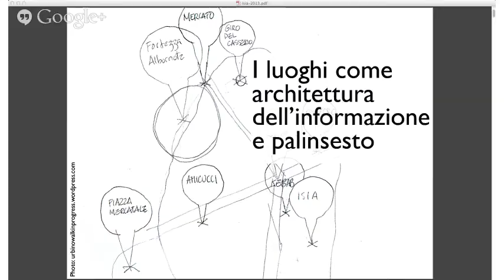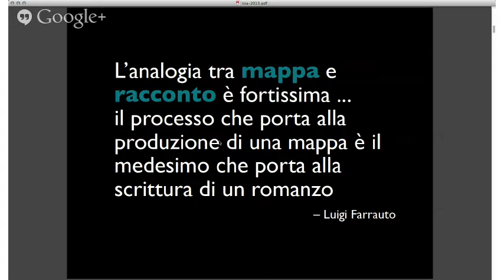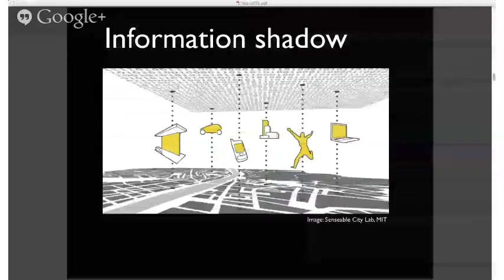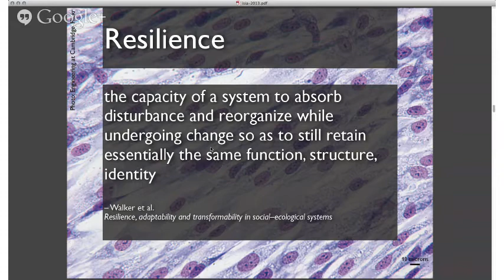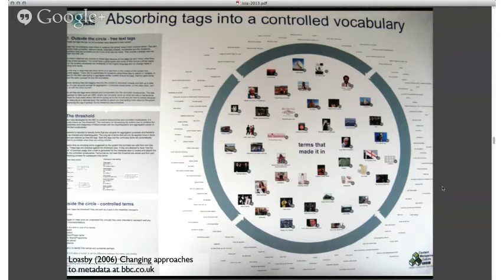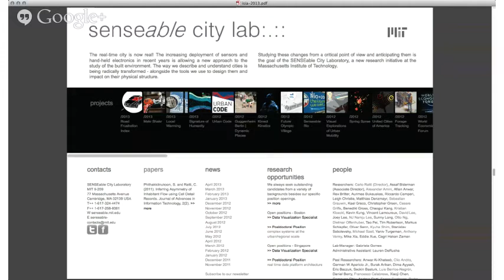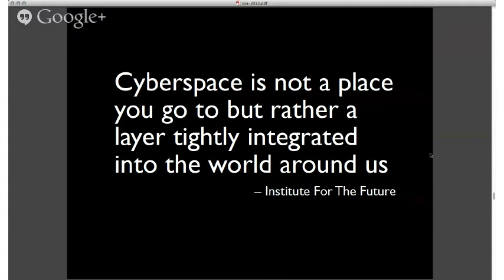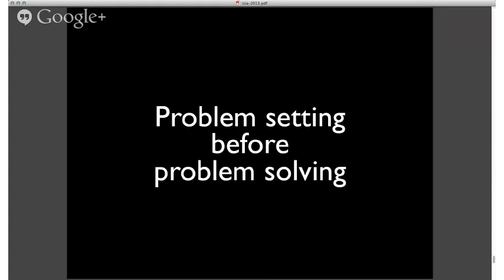Conferenza di Luca Rosati - I luoghi come architettura dell'informazione e palinsesto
Conferenza di Luca Rosati

a cura di Luciano Perondi

Qualunque luogo -- e tanto più quel complesso strutturato che è la città -- può essere letto come architettura dell'informazione e palinsesto.
Luoghi e città infatti non sono una mera infrastruttura fisica e sociale ma sistemi informativi complessi che elaborano informazioni piuttosto che farle semplicemente circolare (Coward & Salingaros 2004). La diffusione capillare di dispositivi mobili, sensori e sistemi intelligenti fornisce oggi ai luoghi una capacità potenziata di raccogliere, processare e reagire all'informazione (Greenfield 2011). I luoghi diventano così intelligenti e capaci di interagire.
L'ecosistema urbano produce "miliardi e miliardi di traiettorie", "le microstorie delle persone in relazione agli oggetti" e agli spazi (Sterling 2005): attraverso l'internet delle cose, la geolocalizzazione, i social network, queste storie diventano tracciabili e registrabili; divengono traiettorie incorporate negli ambienti materiali per futuri consumi, ri-mediazioni, costruzioni di senso.
In questa prospettiva i luoghi divengono anche palinsesti, tavole in cui si depositano "gli strati di una scrittura che è possibile cancellare, scrivere e riscrivere più e più volte, come se si fosse perennemente alle prese con la stesura di una minuta"; essi divengono "sede di un palinsesto mnemonico", e le sue topografie "veri e propri tracciati emozionali" (Bruno 2009).

L'architettura dell'informazione fornisce la chiave per modellare questo complesso gomitolo d'informazioni, per sottrarlo all'oblio e soprattutto dotarlo di significato, renderlo "agibile". Così, l'architettura dell'informazione ha la capacità di trasformare questi spazi cross-mediali in luoghi abitabili, arricchendo l'interazione uomo-ambiente e uomo-informazione.